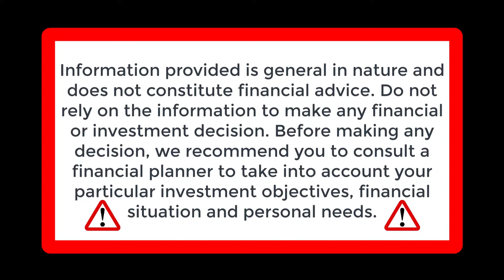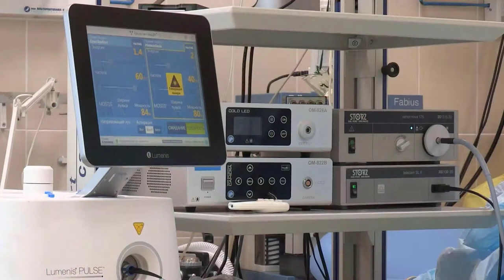10 Most Successful Import Business In Australia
You may be looking to start an import business but aren’t sure which industry succeeds in the local market you are at the right video. Welcome to the list of 10 most successful import business in Australia.

1) This video has no negative impact on the original. (It would actually be positive for them)
2) This video is also used for teaching purposes.
3) It is transformative in nature.
4) I ONLY used bits and pieces of videos to get the point across where necessary.